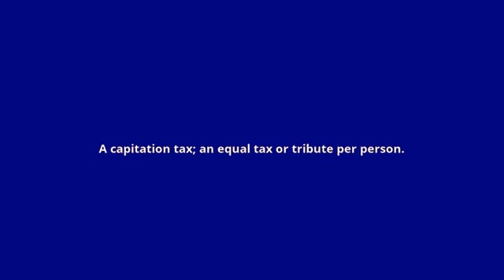what is the meaning of chevage